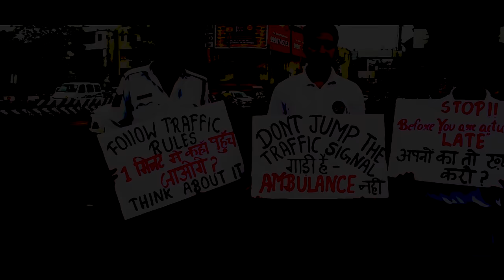Traffic Light | 2 Minutes - A Documentary Film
We believe that jumping Traffic signal in Delhi is a major problem & probably Delhi is the only city in the world where people slow down at Green Signals.

That's why we came up with this idea of creating a small documentary which may help us understand what people of delhi feel about it.

This is our first "Documentary Film" Thanks to Delhi Traffic Police for partnering with us.

Please share your comments for feedback.